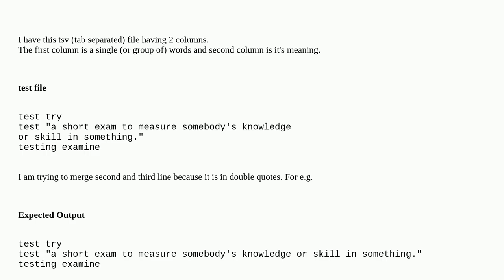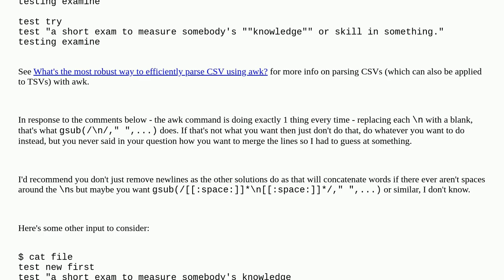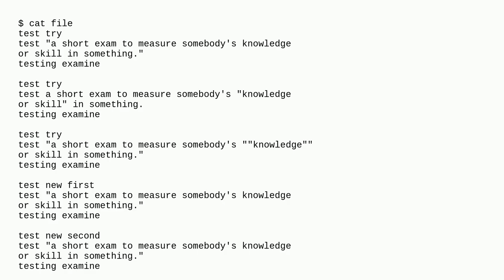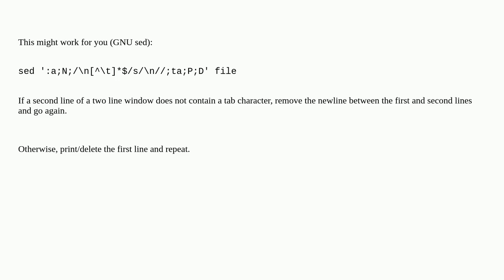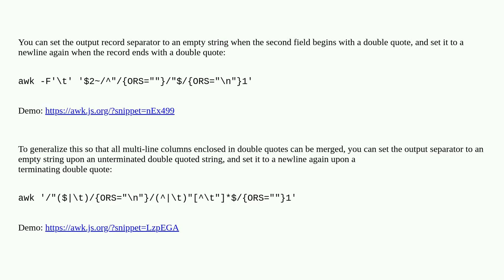Merge multi-line cell in double quotes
A special thanks goes out to the community

  regex grep awk sed